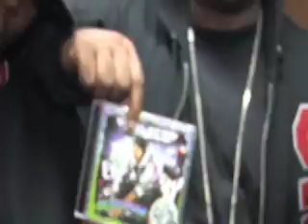Shop Boyz Shoutout to C-Le!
The Shop Boyz a.k.a. Party Like a Rockstar give word to C-Le!